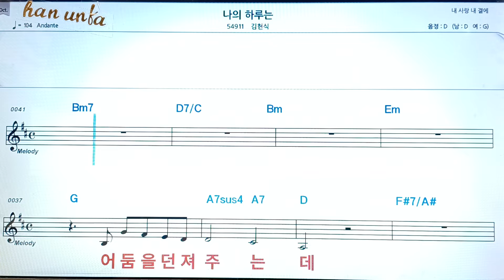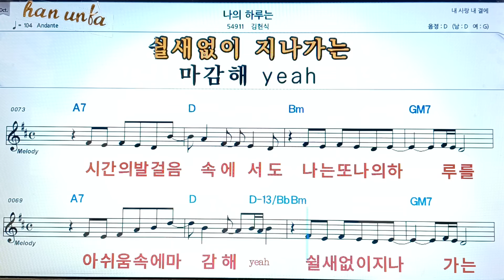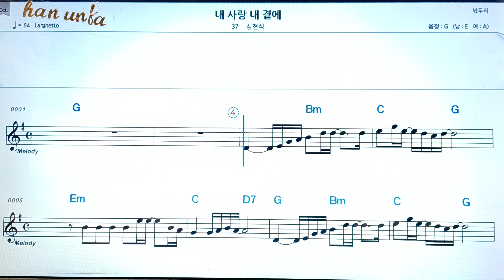나의 하루는/김현식👍노래 반주, 코드 악보,가라오케💋Karaoke*Sheet Music*Chord*MR